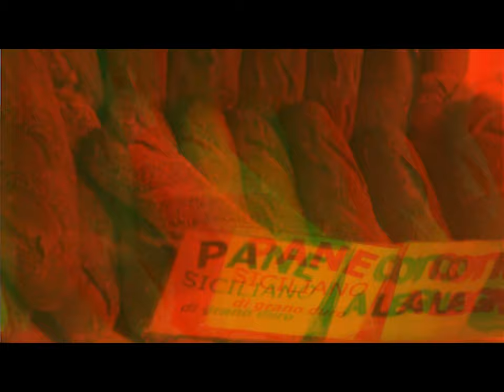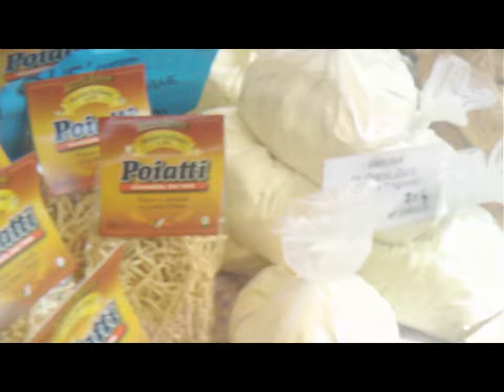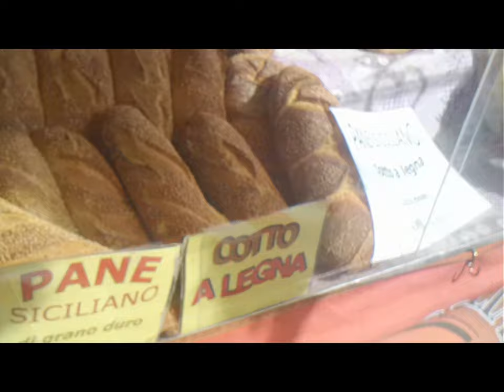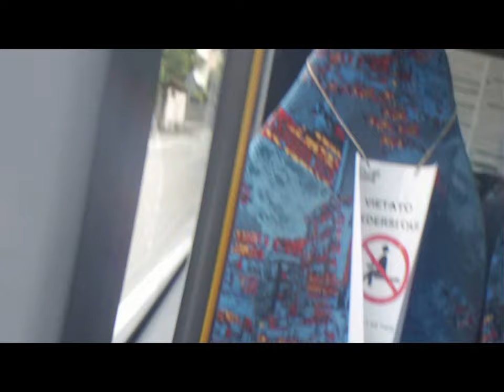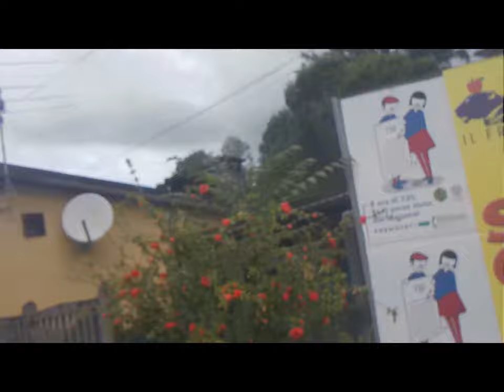Varese Angera Arona 3D 2D [by Sergio Conegliano]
Thru Bloggie Sony avec PhilatelicLens + MAGIX video deluxe 17 Premium